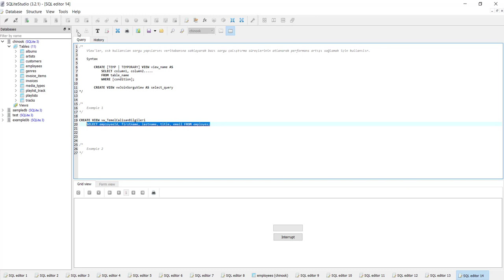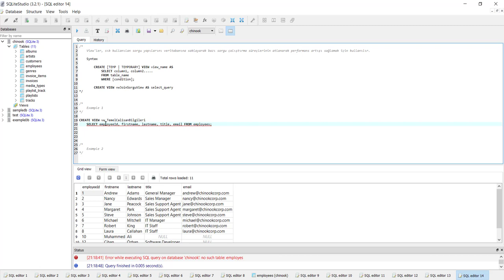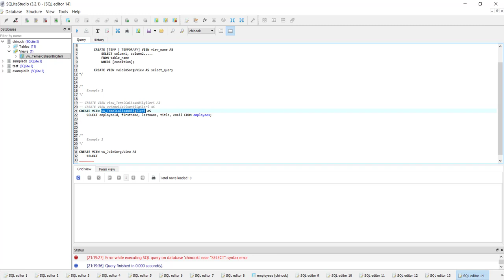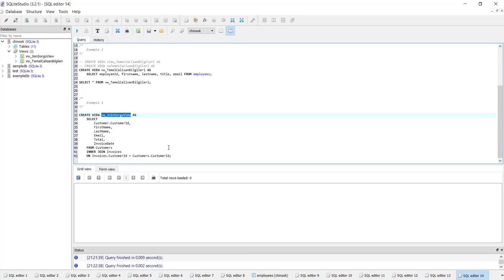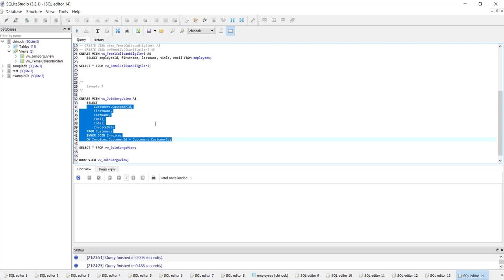SQLite Veritabanı : View Oluşturmak